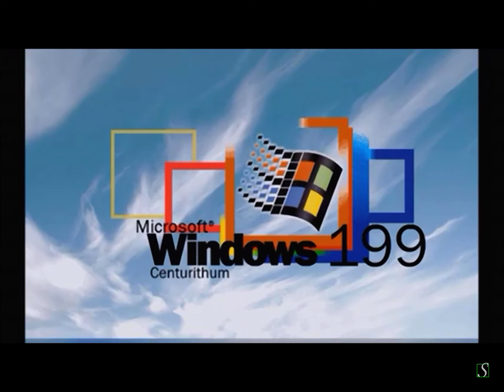Windows 199 centurithum